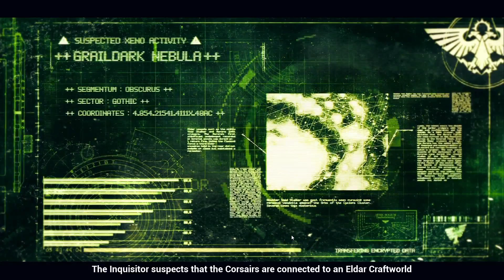The Adventures of F-Flotilla, Session 2 (Part 3)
I just couldn't keep away.  F-Flotilla, despite its namesake, if performing admirably.  We have failed in our mission on occasion, but we have not yet lost one of our capital ships.

Enjoy our continued adventures.